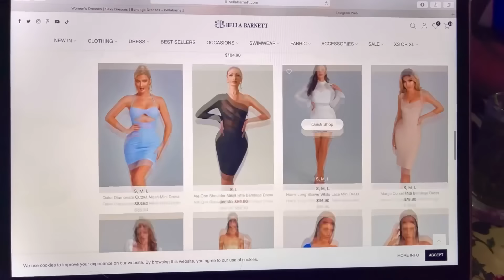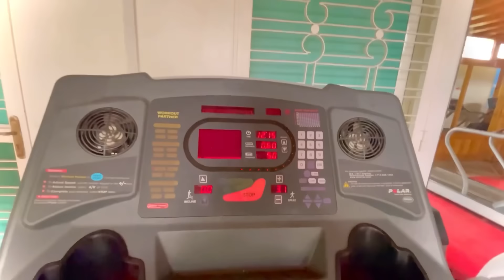يوتيوب خرج ليا على قرايتي 🥴 || 2DAYS WITH ME || مراجعة للامتحانات 💞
MY TIKTOK 💜 : tahiriranyaranya

شكرا على دعمكم أحبكم ❤️